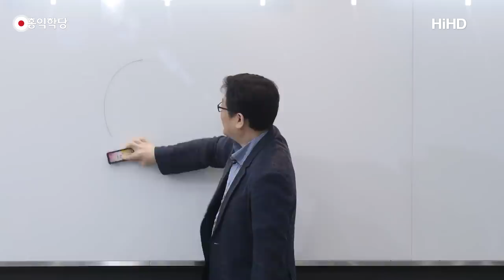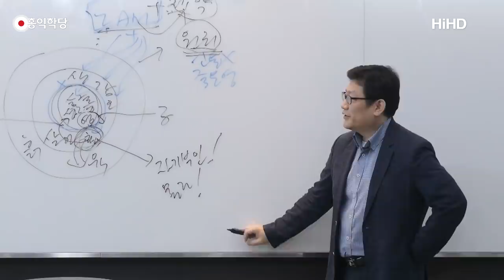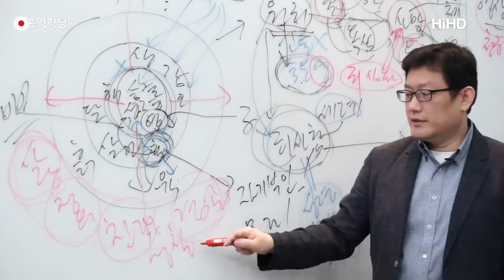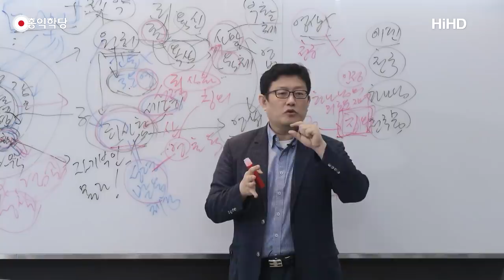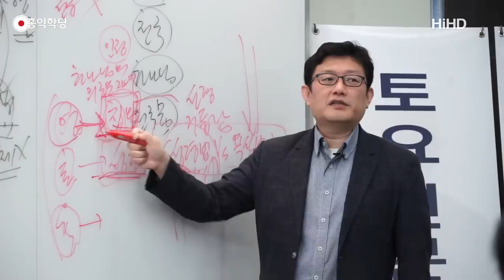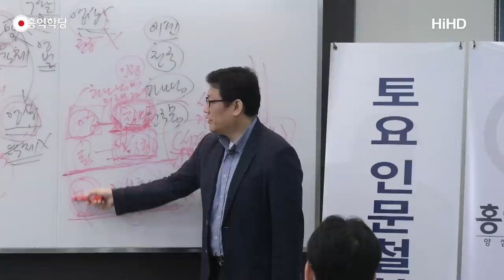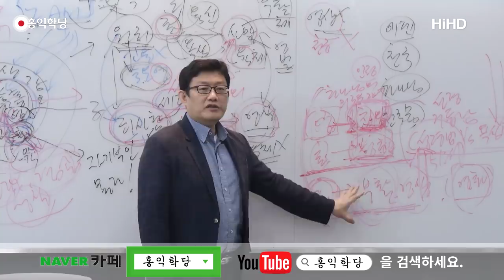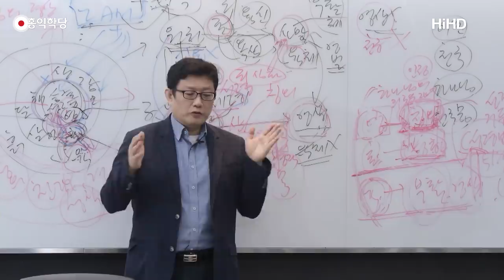[홍익학당] 기독교 구원론 총정리(180414)_A652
(180414 요한계시록)